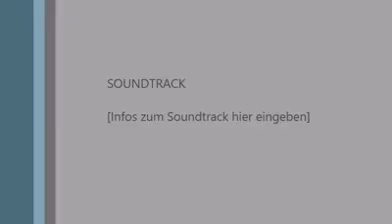19. April. 2017. Vienna, Austria